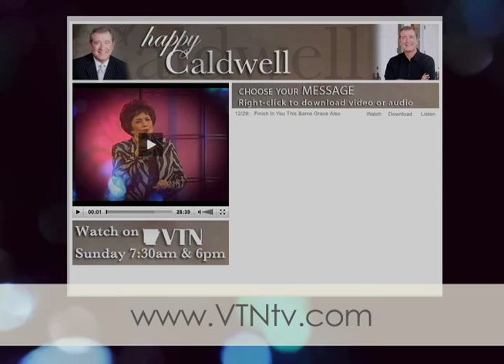Happy Caldwell 7/12/15 - Faith vs. Fear Part 1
Happy Caldwell program. Teaching on Faith vs. Fear Part 1